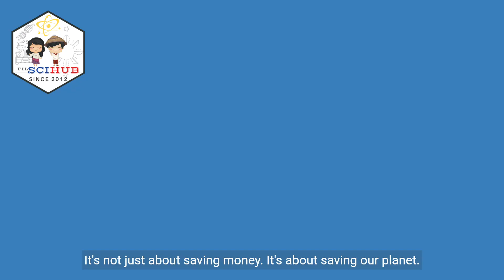GRADE 5 - SCIENCE: 5Rs for Waste Management - REUSE